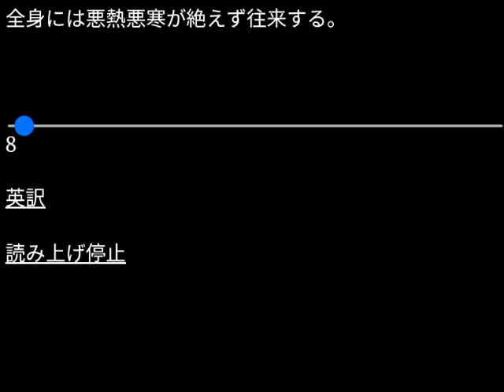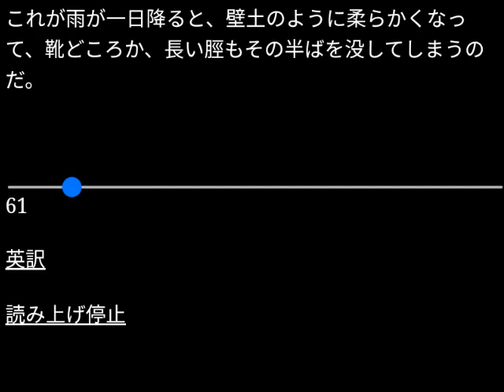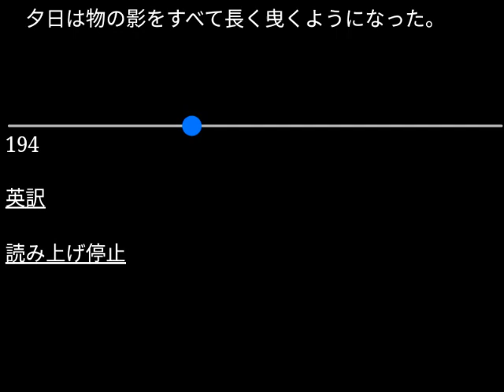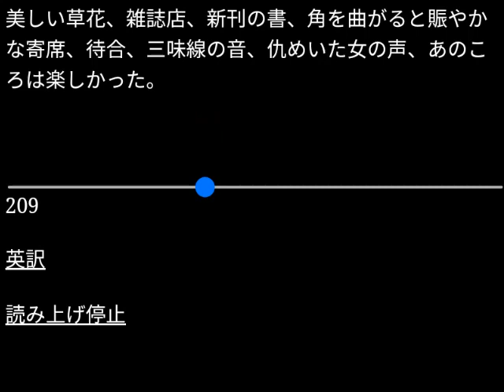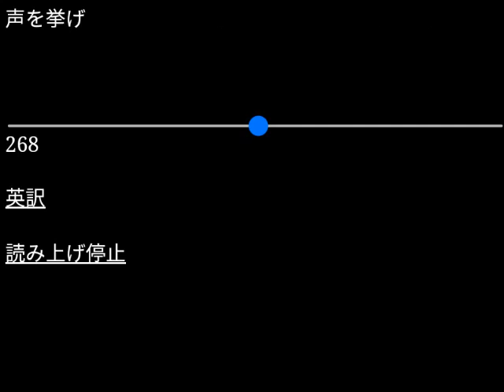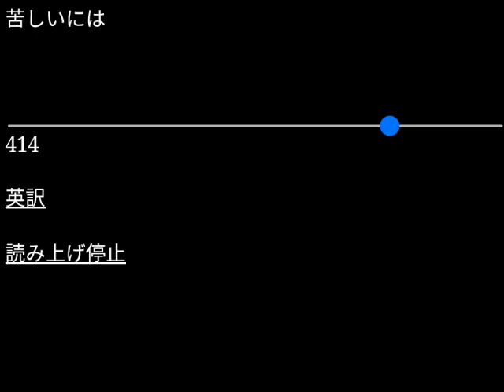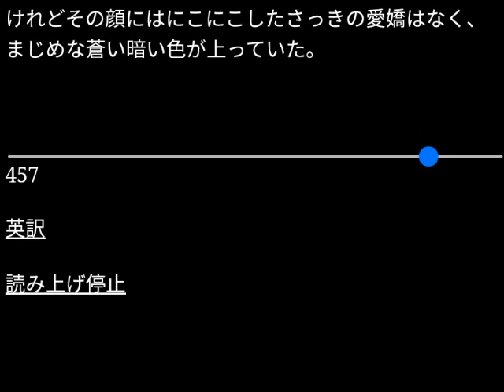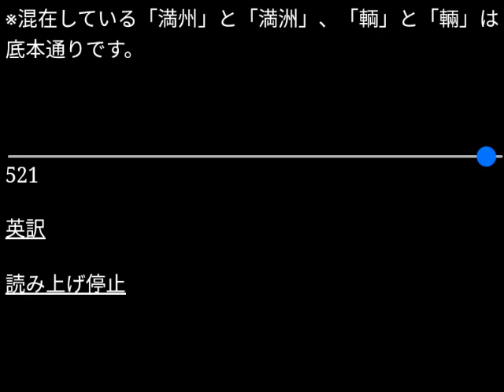【朗読】田山花袋「一兵卒」（青空文庫）【字幕付】